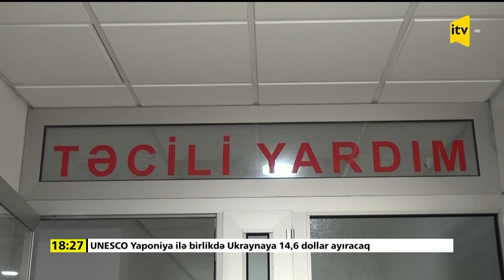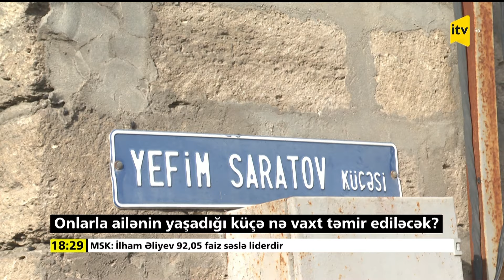İTV Xəbər | 08.02.2024 | 18:00